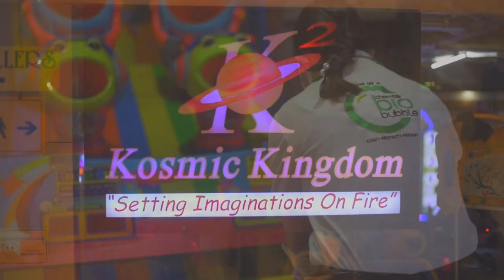LEHKMEN KHRISTMAS U BAH PT SAWKMIE BAD KI NONGSHONG SHNONG KA MAWLAI